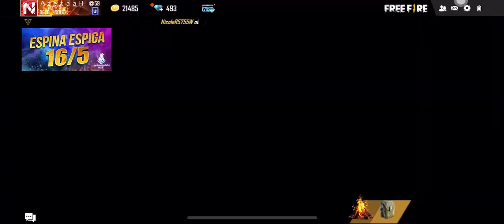MEJORES COMBINACIONES de HABILIDADES para CLASIFICATORIA en SOLO Y ESCUADRA 🔥